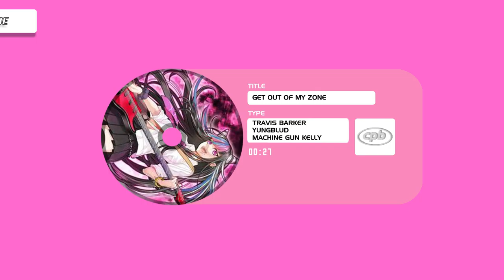TRAVIS BARKER X YUNGBLUD X MGK TYPE BEAT "GET OUT OF MY ZONE " (Prod. Computerboyboy x DREAMR)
라이센스/가격 정보

1.태그 라이센스:30000원

이용범위
1. 상업적음원제작 불가능
2.유튜브 수익 창출 금지
3.믹스테잎 사용가능
4.공연가능
5.편곡및 일부 수정 불가능

파일: WAV

2.노 태그 라이센스:50000원

이용범위
1. 상업적음원제작 불가능
2.유튜브 수익 창출 금지
3.믹스테잎 사용가능
4.공연가능
5.편곡및 일부 수정 불가능

파일: MP3

3.트랙아웃 라이센스: 60000원

이용범위
1. 상업적 음원 제작 불가능
2.유튜브 수익 창출 금지
3.믹스테잎 제작 가능
4.공연 가능
5.편곡및 일부 수정 가능
6.악기별 트랙아웃

파일: WAV

4.독점구매 라이센스: 100000원

이용범위
1.상업적 음원 제작 가능,
2.악기별 트랙아웃
3.공연 가능
4.믹스테잎 제작 가능
5.구매자 독점권리 얻음
6.편곡및 일부 수정 가능
7.유튜브 수입창출 가능

파일: WAV

License/Price

Scope of use
1.No commercial sound source
2.You can't monetize YouTube
3. Mix tape available
4.Performance is possible
5.Arrangement and some non-editable

file: WAV

Scope of use
1.No commercial sound source
2.You can't monetize YouTube
3. Mix tape available
4.Performance is possible
5.Arrangement and some non-editable

file: MP3

Scope of use
1. No commercial sound production
2.You can't monetize YouTube
3.Mix tape can be produced
4.Performance is possible
5. Arrangement and some modifications available
6.Track out by instrument

file: WAV

Scope of use
1.Commercial sound source can be produced,
2.Track out by instrument
3.Performance is possible
4.Mixed tape production possible
5. Obtaining Buyer Exclusive Rights
6. Arrangement and some modifications available
7.You can import YouTube

file: WAV